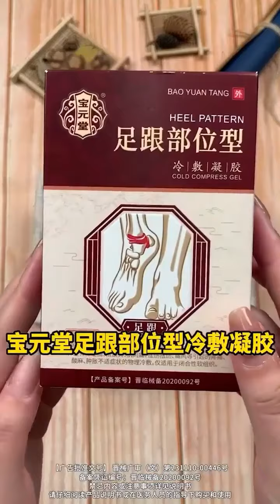1030025#專治足跟疼痛，有效成分經皮滲透 ，直達足部痛點，持續發熱 ， 恢復健步如飛